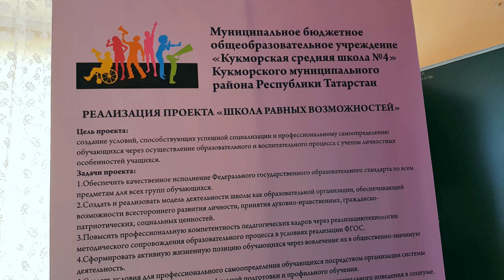Кукмор 2018 / СОШ им. С.А.Ахтямова / VII Всероссийский съезд учителей тат.языка и литературы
Тема: Современная сельская школа.Как живет сельская школа?

8-10 июля 2018 года в Татарстане прошел VII Всероссийский съезд учителей татарского языка и литературы.
 В работе съезда приняли участие  кураторы национального образования органов исполнительной власти субъектов Российской Федерации, осуществляющие управление в сфере образования, заместители начальников управления образованием, курирующие вопросы национального образования, методисты по национальному образованию и межрегиональному сотрудничеству муниципальных образований Республики Татарстан, руководители образовательных организаций с татарским языком обучения и с изучением татарского языка, учителя татарского языка и литературы, руководители татарских общественных организаций и национально-культурных автономий татар  30 субъектов Российской Федерации, Республики Татарстан и Республики Казахстан.
 9 июля  2018 года делегаты съезда знакомились  с опытом работы образовательных учреждений  Кукморского муниципального района.
 Фрагмент встречи...Съемка на территории СОШ им.С.А.Ахтямова села МАНЗАРАС.